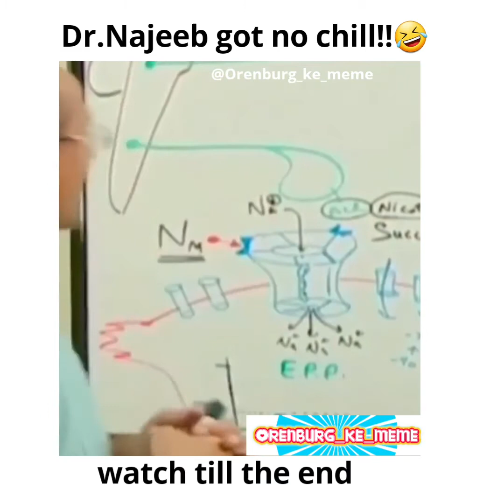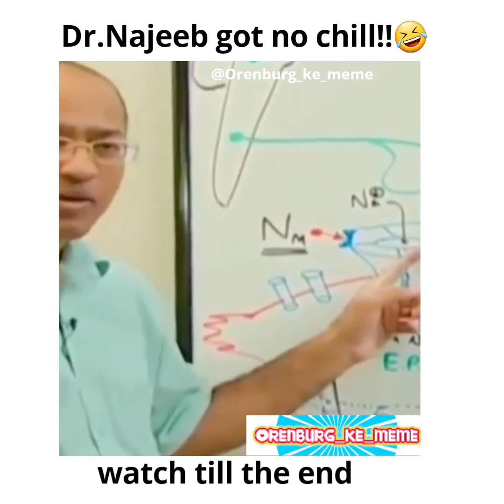DR.Najeeb got no chill !😅🤣😂 ||watch till end